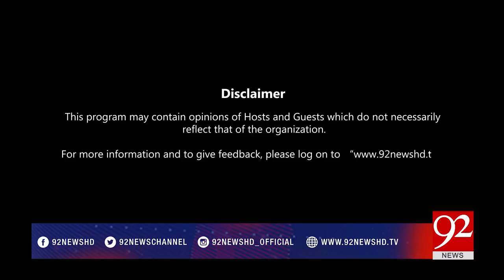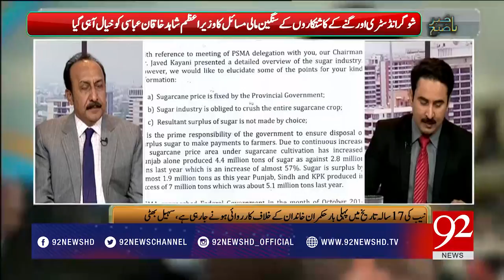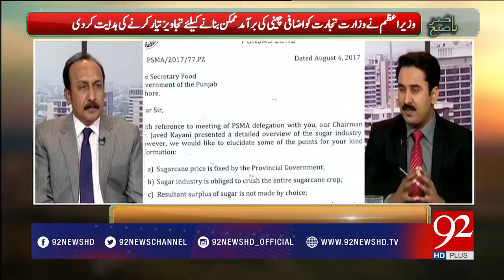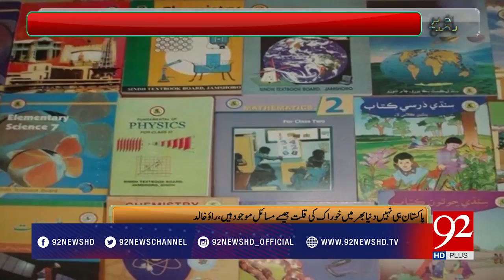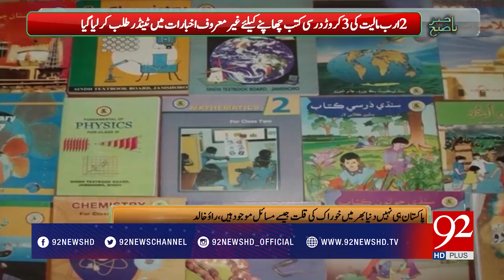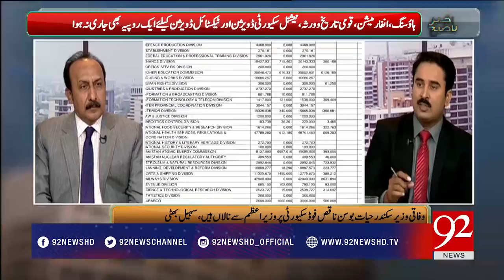Bakhabar Subh - 08 September 2017 - 92NewsHDPlus